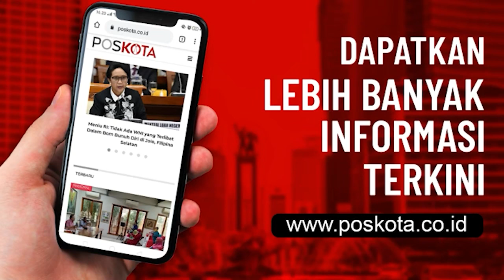8.040 VAKSIN TIBA DI LEBAK, POLISI LAKUKAN PENGAWALAN KETAT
LEBAK, POSKOTA.CO.ID - Sebanyak 8.040 vaksin Sinovac tiba di Gudang Fasilitas Kesehatan (Faskes) Dinas Kesehatan Lebak, Kecamatan Cibadak, Kabupaten Lebak, Sabtu (23/1/2021).

Ribuan vaksin tersebut dijemput langsung oleh Dinas Kesehatan (Dinkes) Kabupaten Lebak, dari kantor Dinkes Provinsi Banten, Serang dengan  mendapatkan pengawalan ketat dari tim Polres Lebak.

Berdasarkan pantauan dilokasi, ribuan vaksin tersebut tiba di Gudang Faskes dengan diangkut menggunakan 1 mobil box double kabin pendingin Mitsubishi Strada.

Terlihat, sejumlah personil dari Mapolres Lebak sudah disiapkan untuk berjaga di Gudang Faskes tersebut.